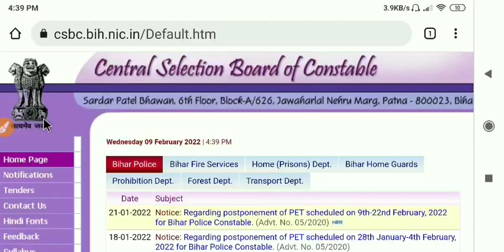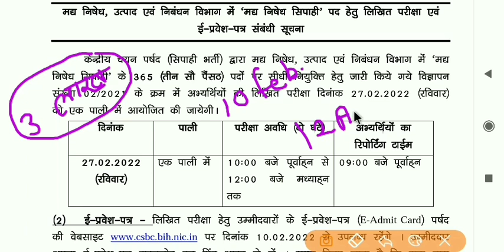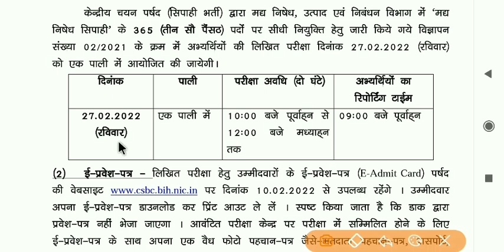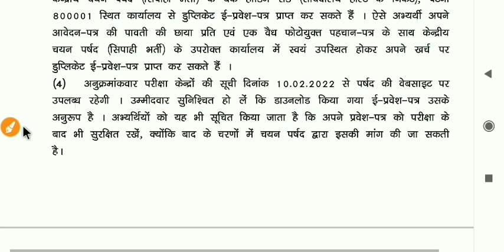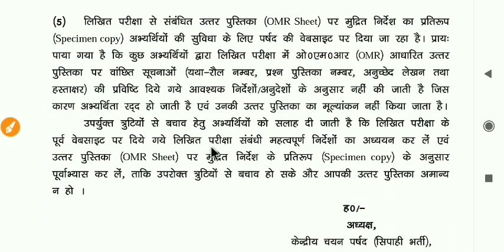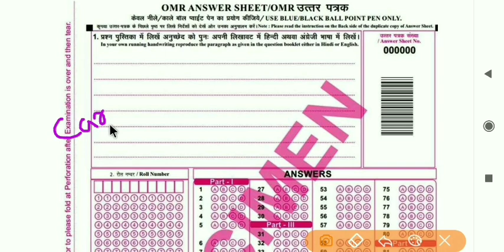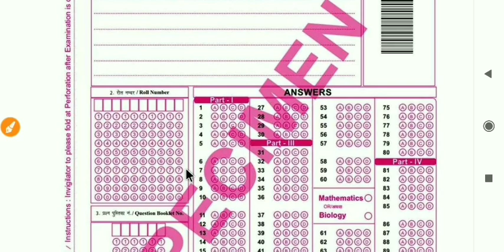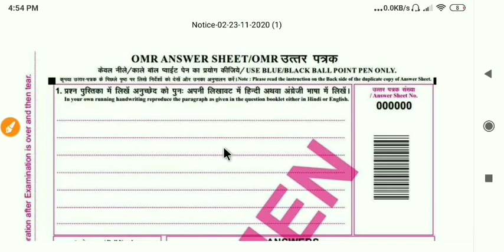बहुत बड़ी खुशखबरी एडमिट कार्ड आ गया || Bihar Police madhya nishedh sipahi admit card 2022